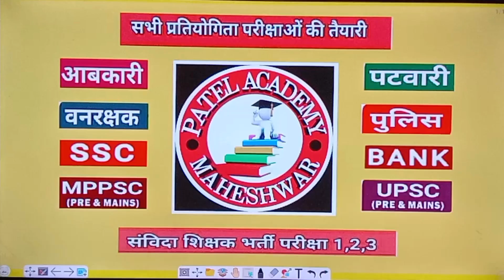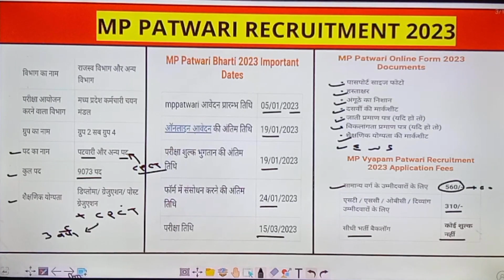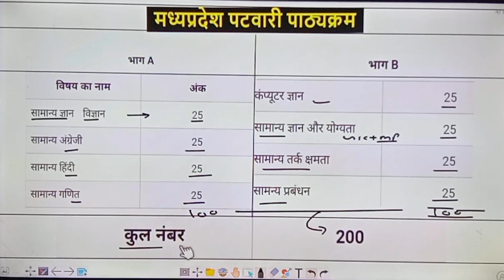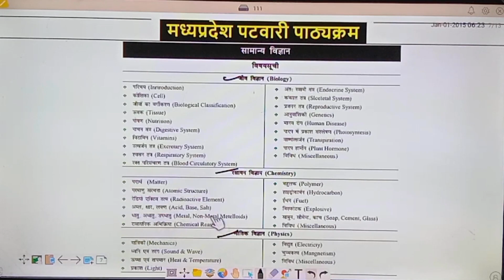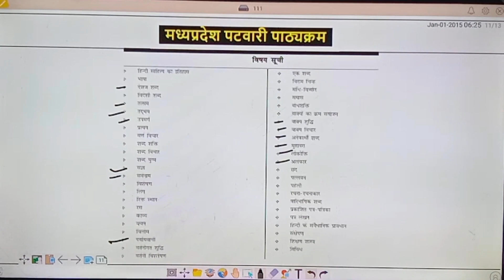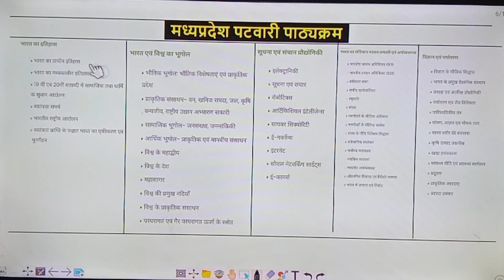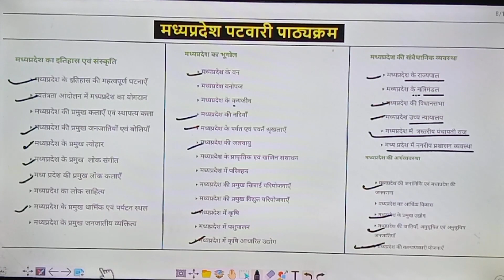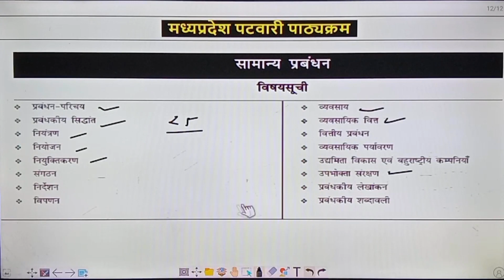MP PATWARI SYLLABUS & BOOK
Motivational